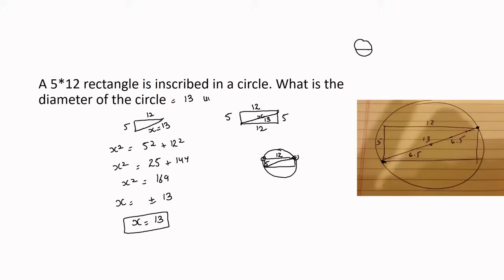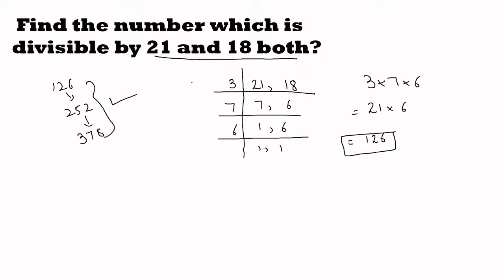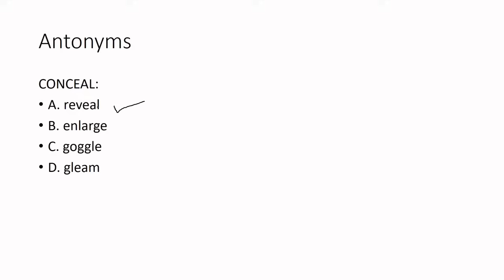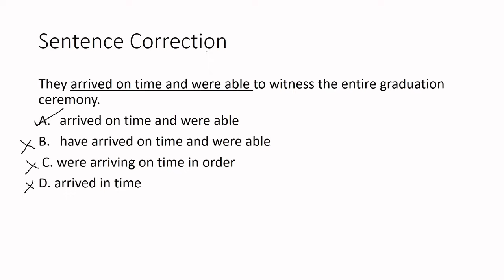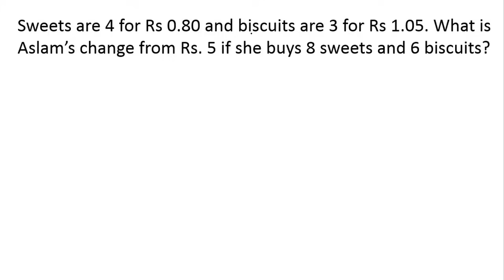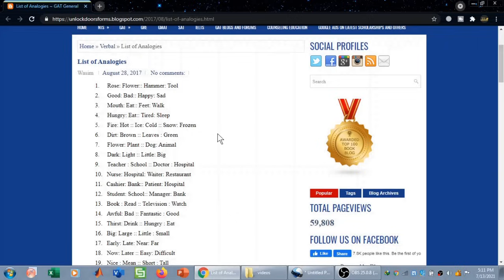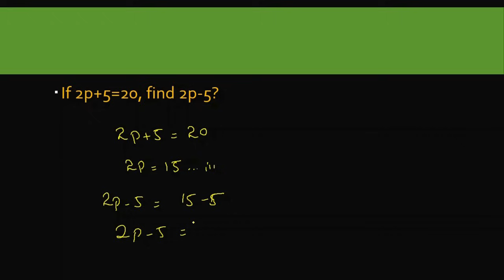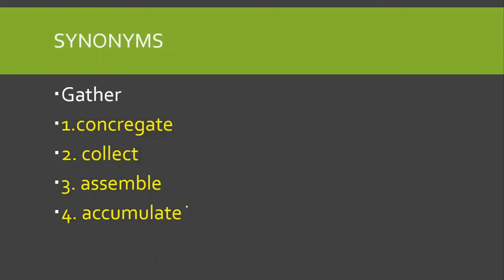Past Papers Marathon| GAT General past papers | Important MCQs for 7th July 2024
This is a detailed video combining various gat general past papers-
NTS gat general past papers
NTS Gat detailed video
NTS gat past papers
NTS gat 7th july 2024
NTS gat general past papers 2024